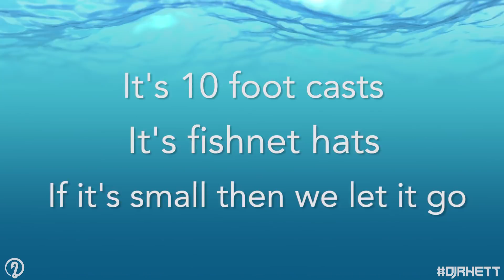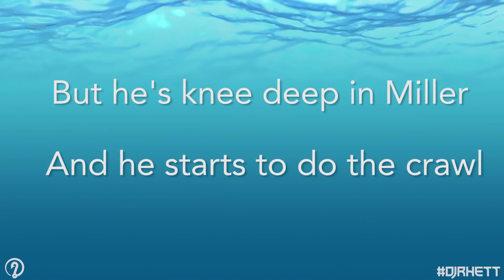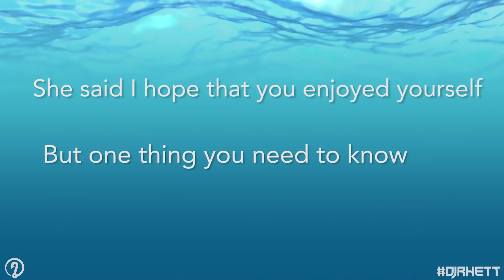Tarpon Rodeo Lyric Video (Parody of Garth Brooks - Rodeo)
Tarpon Rodeo
Tarpon Rodeo (Lyric Video) By DJ Rhett Parody of Garth Brooks - Rodeo
Music, Video and Lyrics by Y'all Catchin'
Full Production by Aaron Goforth